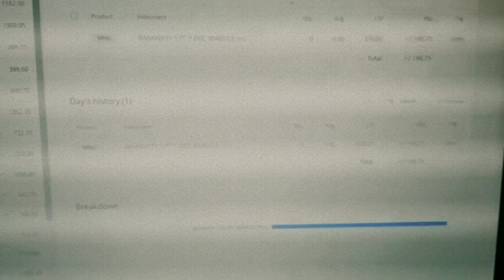Football with four legs - kitten playing football at home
Our little kitten is playing football at home